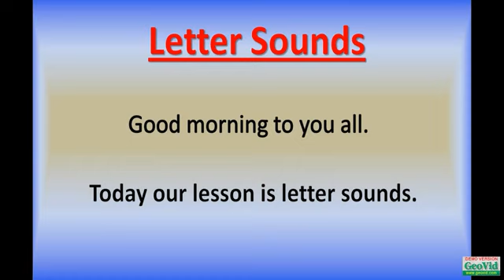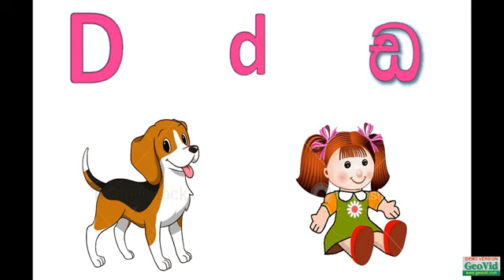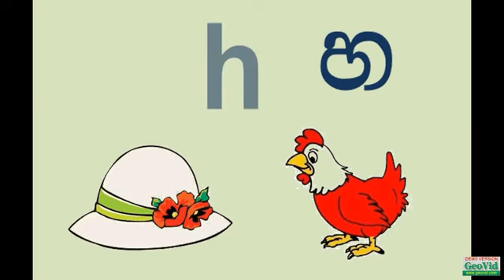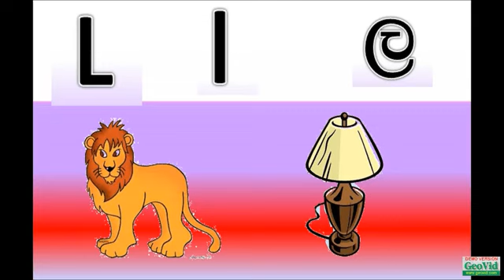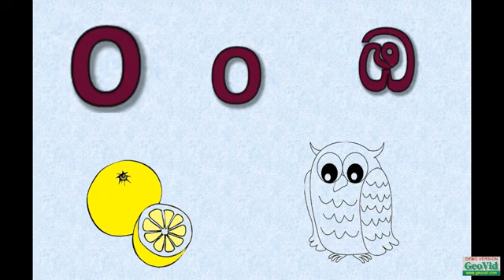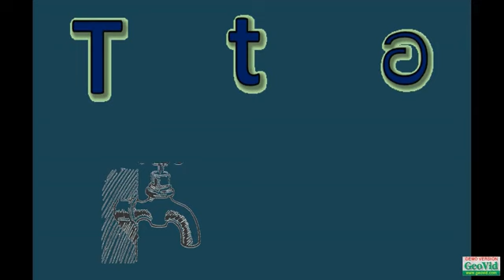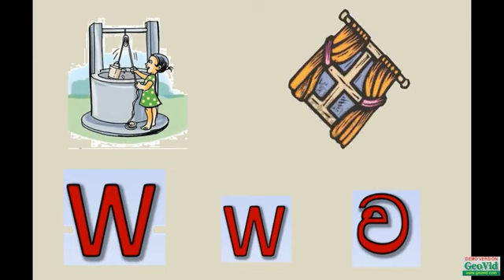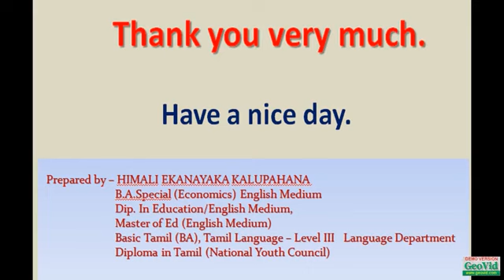INSIGHT INSTITUTION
Letter sounds(English)